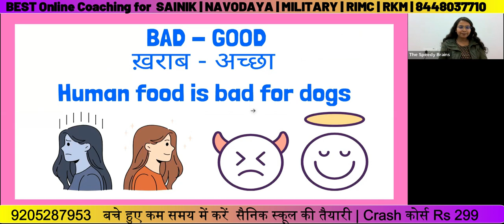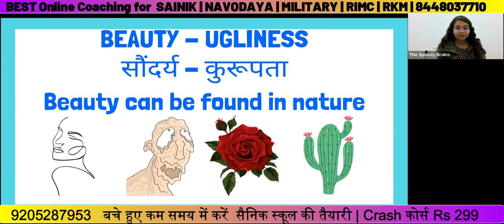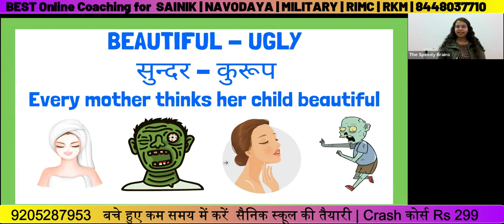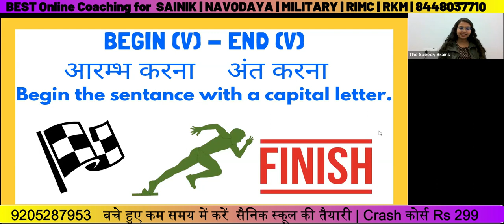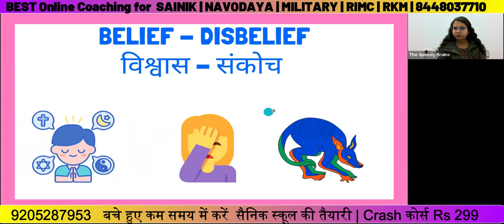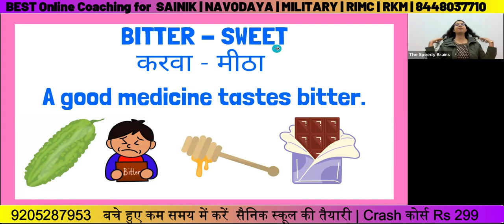Practice Antonyms and Vocabulary with us | Sainik School | AISSEE 2024